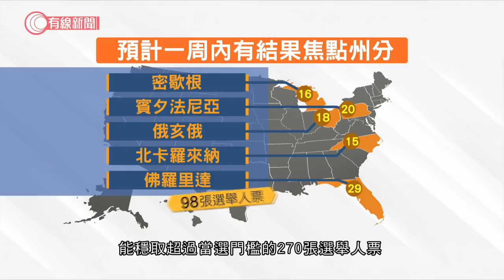美國點算大量郵遞票影響公布結果進度 - 20201103 - 兩岸國際 - 有線新聞 CABLE News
【有線新聞】今屆大選在疫情下舉行，至今已有逾9800萬人提早投了票，是上屆大選總投票人數的七成一。郵遞投票率亦破紀錄，因要處理大量提早選票，預計即晚全國只有不夠一半州分有點票結果，更有機會要到月底才完成點票工作。

一場席捲全球的疫症，令破紀錄多的選民提早投票。不過早了投票，不代表會提前知道結果。因為不是每個州都會事先處理及點算選票，加上郵遞票處理步驟繁多，而且不少州政府放寬郵遞票截止期限。要處理史上最多郵遞選票會是各地選舉部門一大考驗。

美國有22個州，一收到郵遞票就開始處理，最理想情況下大選夜會知道這210張選舉人票誰屬。

當中不少是兩黨基本盤，按推算，拜登將獲過百張選舉人票，特朗普則有51張。四個搖擺州當晚亦可能有結果。至於有29票、亦是最多票的搖擺州佛羅里達，及另一個「兵家必爭」的賓夕法尼亞州相信會在之後數天有結果。

但就算計上這些預計大選周內有結果的焦點州分，仍然沒有任何一方能穩取超過當選門檻的270張選舉人票。拜登與特朗普可能要等到兩黨「票倉」有結果，才可以宣布當選，時間上「戰線」會因此拖長得多。

就以傳統民主黨根據地，有全國最多、55張選舉人票的加州為例。郵遞票截止期限是大選後17天，是期限較長的州分之一。換言之若選情膠著，為免爭拗加州很可能要等到月底點算所有選票才公布官方結果。

未來四年誰人入主白宮?最快何時有結果?仍然充滿變數。

3. 新加坡最惡混種芝娃娃 幾乎衝出公屋鐵閘咬主持 Eric Ko出手即變臉對望30分鐘「驅魔」 終用逾2小時改造惡犬變乖犬【煉狗術師S2 EP20】